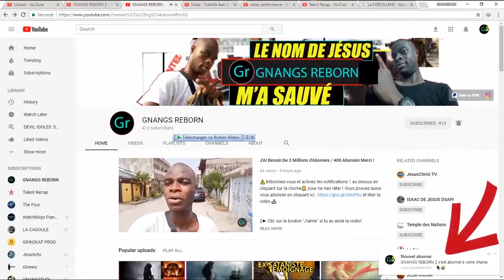Prank: Elle dit à son Copin qu'elle est Enceinte Et ça Failli mal Tourner !